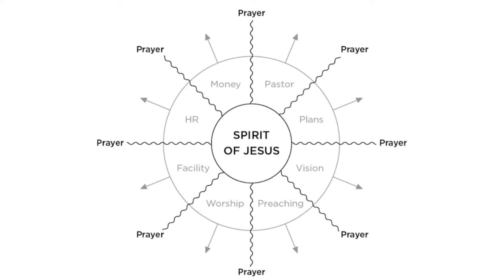When A Church Prays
Darren Carlson |
Luke 11:5-12, Acts 4:31, Acts 12:5 |